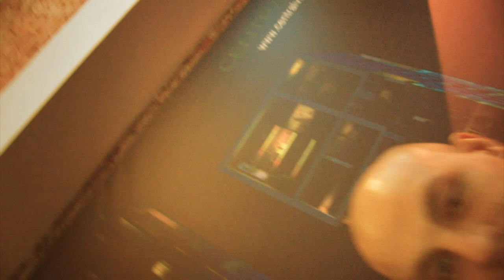Knoxy Controls our Lives Official Net Video